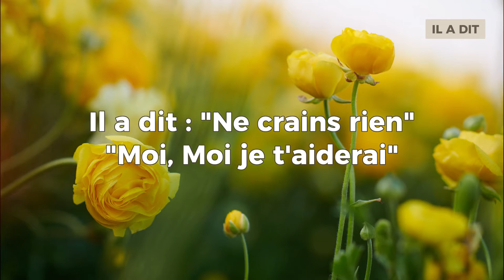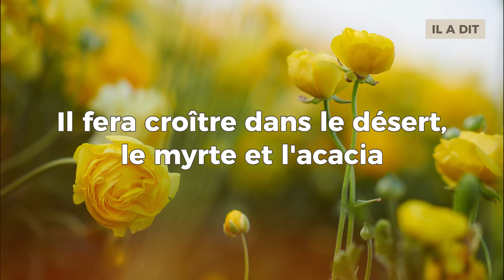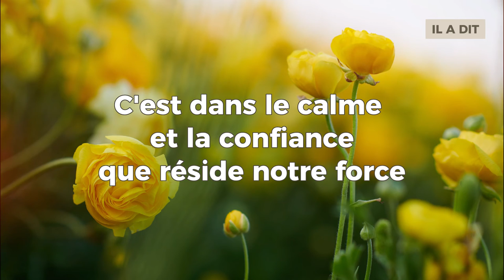IL A DIT - Album reçois la louange